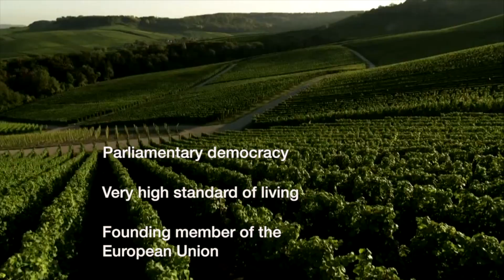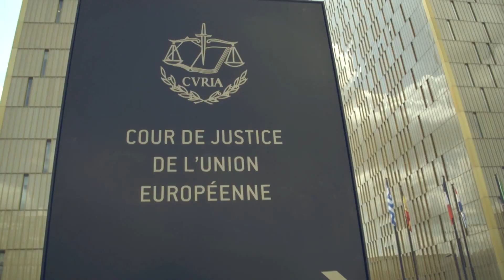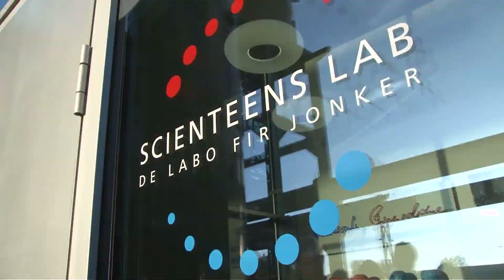Research & Innovation in Luxembourg